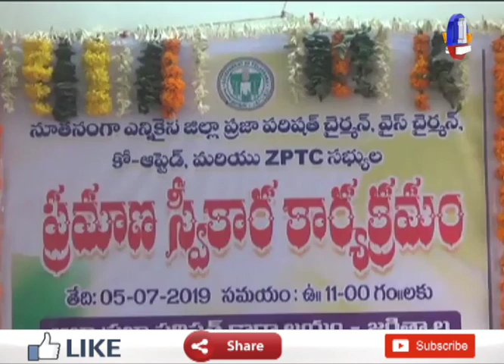జగిత్యాల జిల్లా పరిషత్ కార్యాలయంలో జెడ్పి చైర్మన్, వైస్ చైర్మన్, జెడ్పిటిసి ల ప్రమాణ స్వీకారం || 1TV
1TV NEWS Telugu is A New Satellite News  Channel. It is located in Andhra Pradesh and Telangana states with 24 x 7 News Updates.